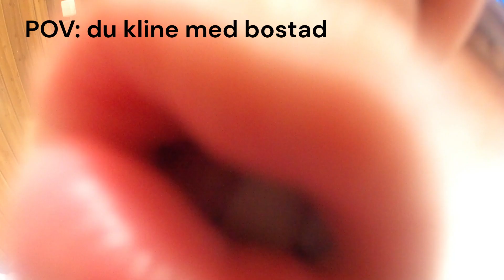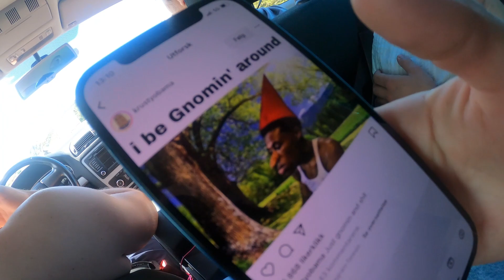Tusenfryd og Hitra! - BareEnVlog #24 (siste del)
Trekanten dro fra Tønsberg te Tusenfryd, for åsså ta sæ en natt overnatting i Rennebu på en gård. Deretter gikk turen te Hitra kor resten av boysa hadd samla sæ for å dra på åge konsært!
Byr på my dumt som vanlig :)

Love you - A